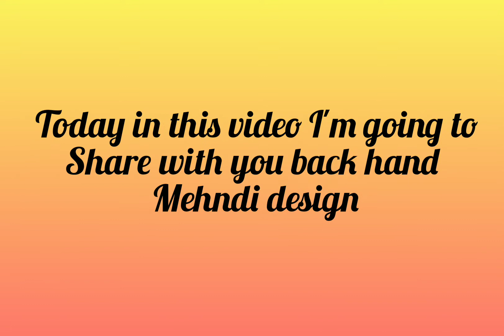BACK HAND MEHNDI DESIGN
Hii guys,

        DEEPTI ART 🌹❤️

I hope you are fit and fine
 Today in this video I'm going to share with you beautiful mehndi design..

I hope you will enjoy this video very much..

press on the 🔔 button so that you will get notification of new videos..